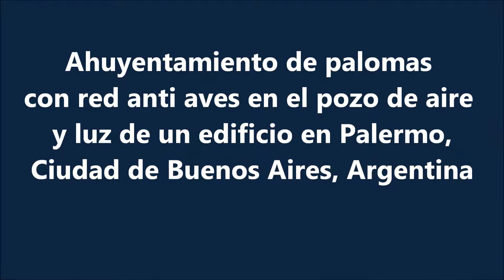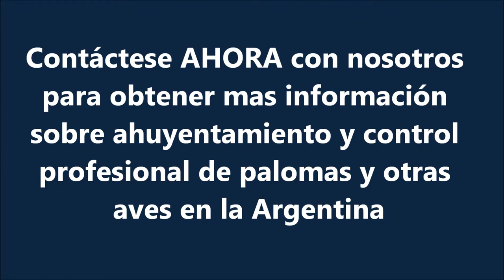Cómo erradicar palomas de un edificio en Palermo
Ahuyentar palomas con redes.
Cómo colocar una red en un pozo de aire y luz de un edificio para evitar el ingreso de palomas